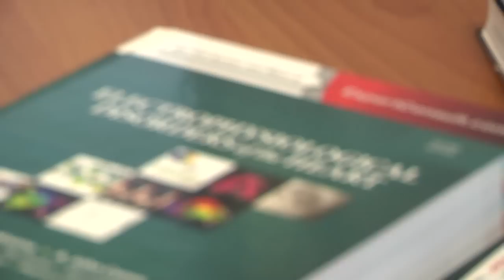Cardiologist Interview: Dr Sanjay Sharma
Interview with leading British cardiologist Sanjay Sharma,
Heart conditions and health and fitness are more paramount than ever with a summer of sport with the Olympics, Euro 201 and marathons taking place.

Directed by Marcus Liddel produced by Joao Povoas and Chris Craddock